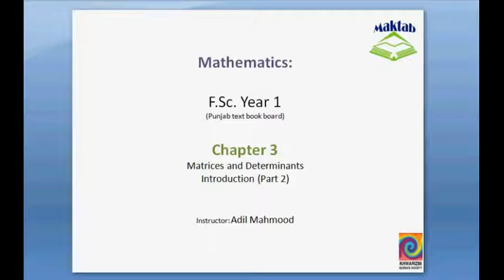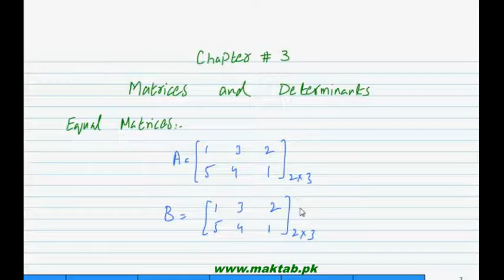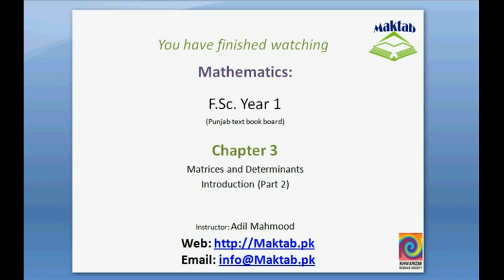FSc Math Book1, Ch 3, LEC 2: Intro-2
This video lecture from Matrices and Determinants (F.Sc. second year Mathematics) covers: Operations of matrices (addition, subtraction, multiplication of matrices, transpose of matrices, scalar multiplication). Find more e-learning material and educational video lectures in Urdu at maktab.pk. These videos are free to use for promotional and commercial purpose by keeping the credits to Maktab.